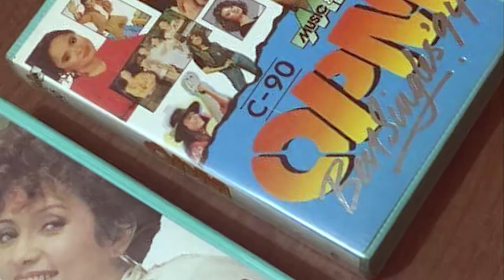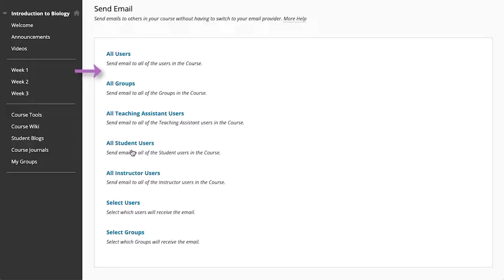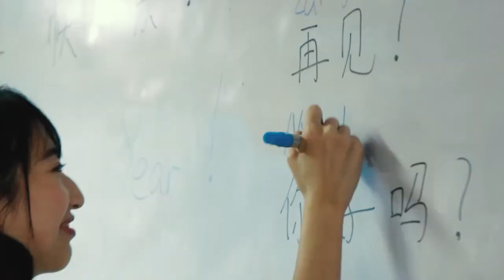Eye On Business | Automobile Industry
Businessman George Chua gives his views on the future of electric vehicles in the country. Columnist Ben Kritz hosts.

Like and Follow our Facebook page for more Eye on Business and TMT TV Programs

You can also catch Eye on Business and other TMT TV Programs on The Manila Times TV Website and Youtube page.